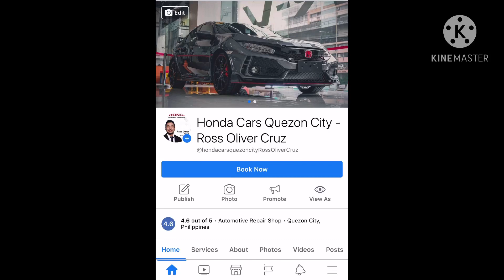2021 Honda BR-V V CVT (PASSION RED)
And

Ross Oliver Cruz
Honda Cars Quezon City